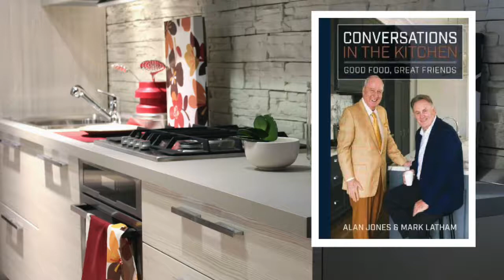Podcast of Brent Bulitude and Mark Latham 28062018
Today Mark and Brent chat about Soccer, Bill Shorten repeal on corporate tax, Anthony Albanese looking at challenging Bill Shortens position, pauline Hansons calls on a immigration plebiscite, and Peter Alexander pulling 'Boys will be boys jumpers from his shelves and more.